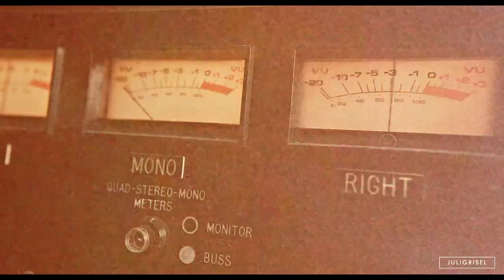► Looking for the answer | Daisy and Billy (Daisy Jones & The Six)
Hello everyone!

I told you you were going to see more videos from me soon because djats was coming out. OH BOY, I watched the first three episodes yesterday and had to stop myself from screaming multiple times. I am absolutely in love with the show, daisy and billy. Sam and Riley were just born to play these characters, not only I am completely fascinated by their portrayal but their chemistry is INSANE. I CANNOT WAIT TO SEE NEXT WEEK'S EPISODES!

Anyway, i hope you all like this one!

► coloring by alessabelikov